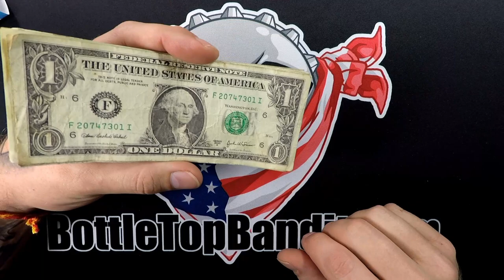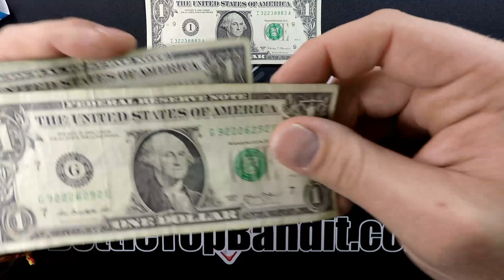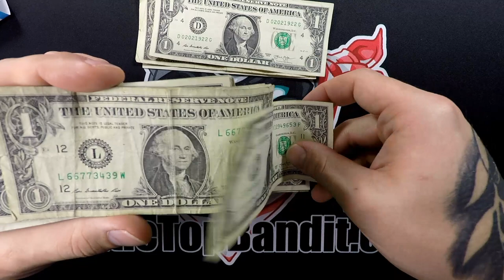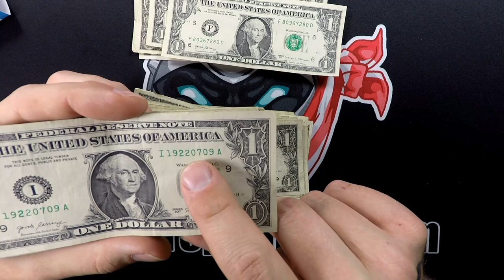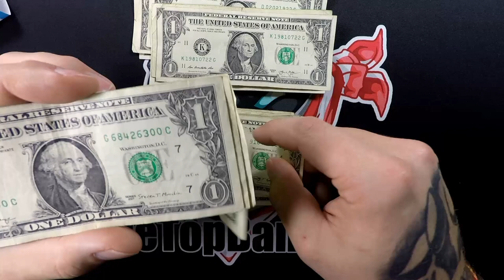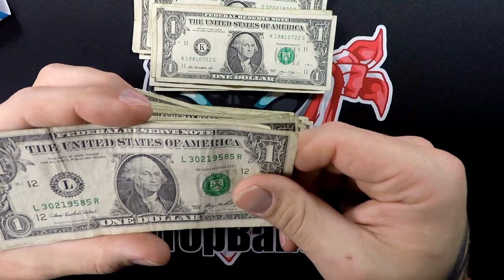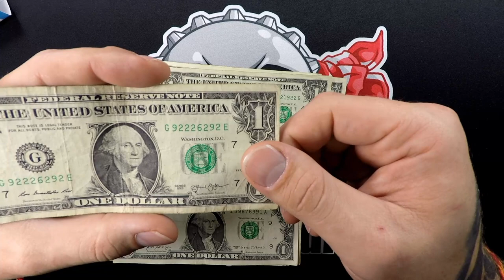Birthday Note Found!! Currency Hunting!! July-22-1981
We found a possible birthday note!

Skip right to the finds:
00:00 Intro
00:24 Currency Hunting
00:45 Trinary
01:06 Bookend
01:57 Date
03:09 Bookend
04:06 Date?
04:26 1995
05:17 Bday Note 07/22/1981
06:08 Recap

Want to know how much silver is in your coins check out our silver stacking

Test your silver by ear with a Pocket Ping Tester Get yours

Camera: GoPro Hero 5
Mic: Rode video micro
Capture Card: AverMedia GL310

Thanks for stopping by if you like this video we have a lot more like it. We do Coin Roll Hunting , Magnet Fishing ,Metal Detecting , Silver Stacking also  we test silver from all over the web , Garage Sale Hunting , Thrift Store Hunting , Trash Picking ,and the occasional Dumpster Diving.
Pretty much anything treasure hunting related.

Snap Chat: @bottletopbandit